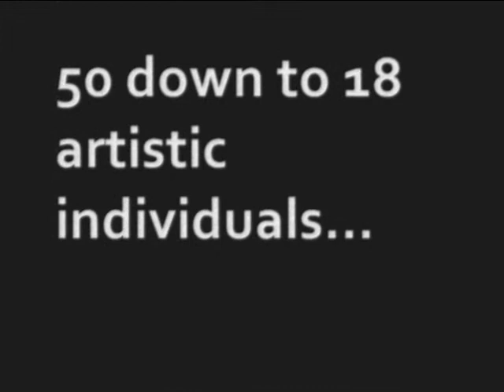Seniors, BS Interior Design/EVSU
Introducing the whole class.